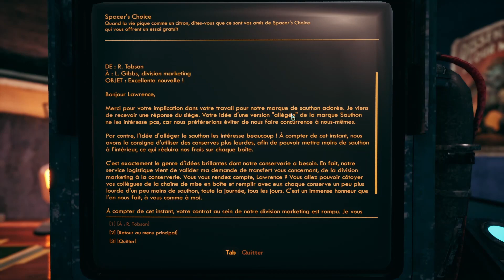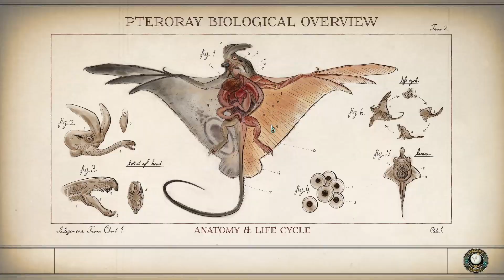The Outer World Spacer'Choice Edition: Le mercenaire sans cœur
Suivez les aventures de Griffounet le cowboy de l'espace dans the Outer Worlds!
N'oublies pas le like ça aide ;)!